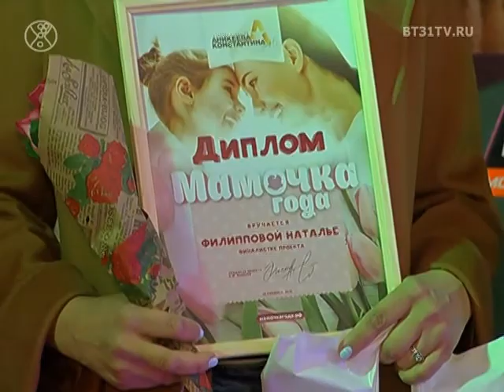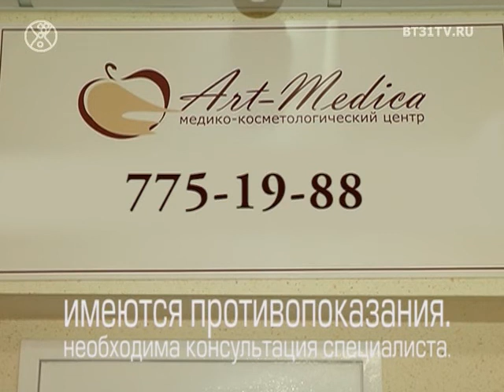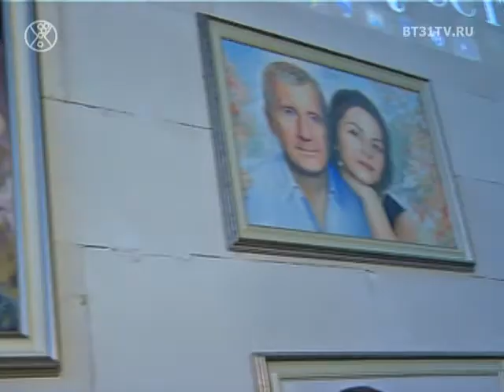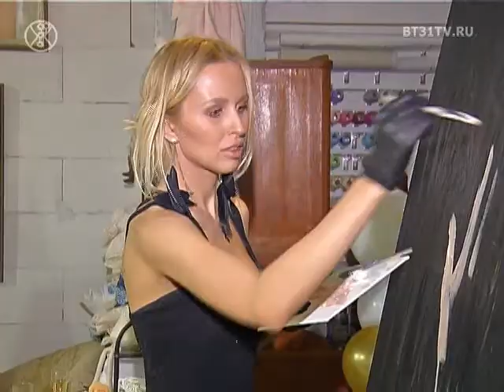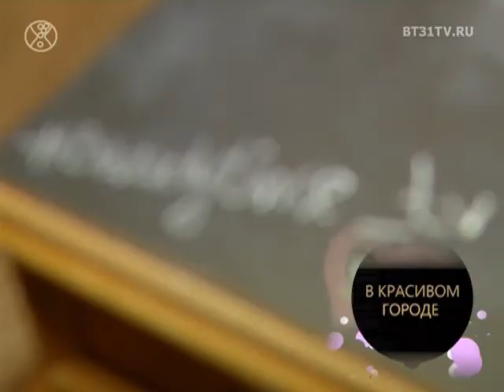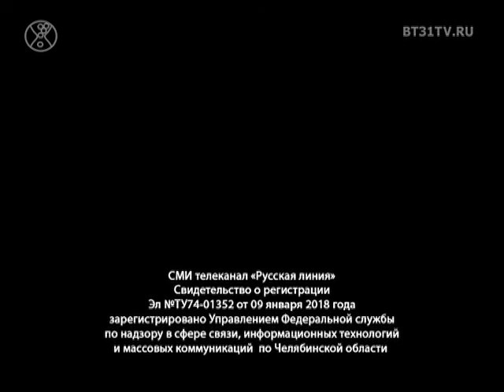Beautytime выпуск 1471 (эфир от 14.06.2018)